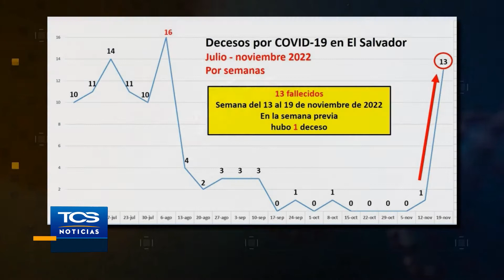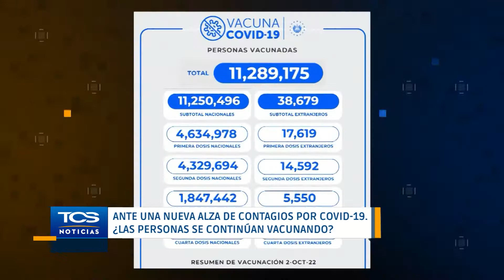Las personas se continúan vacunando